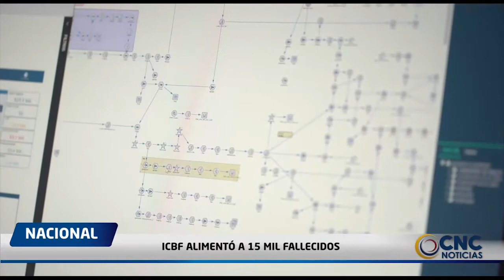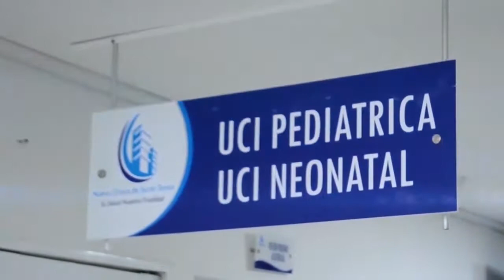ICBF ALIMENTÓ A 15 MIL FALLECIDOS